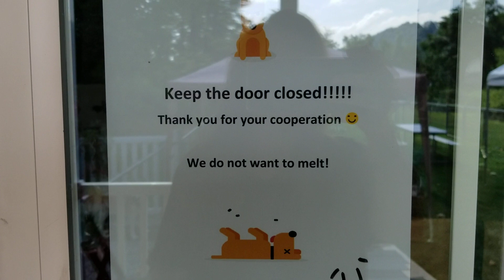Getting Ready for Happy Hour!